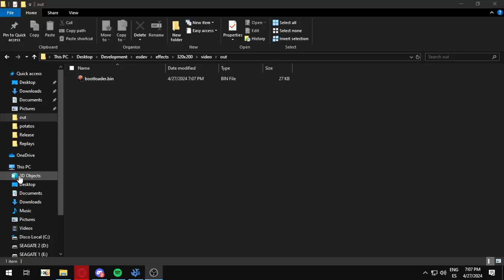im alive what? [read desc]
This is what my brain has been while I haven't posted anything (jkjk)... Yeah, I'm aware I've been really, really inactive these days... Lots of stuff has been going through my life, plenty of circumstances that didn't allow me to post. I can say that now I am partially back. Now to the video topic... I felt that this was so damn funny that it is worth shitposting (and also to prove that I am not dead).

So yeah, the summary is that I am still alive, and I have lots of cool projects on my shoulders (especially in a gaming community that I hope I get attention for). Meanwhile, feel free to find me on random Discord servers if you're lucky :).